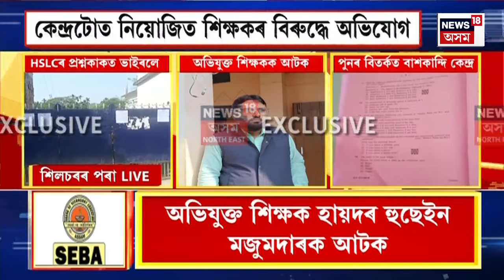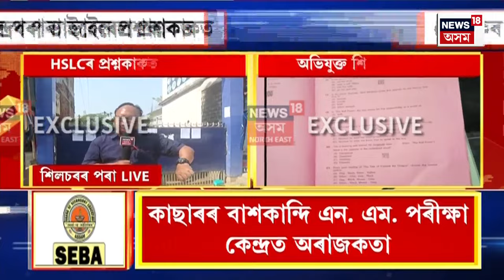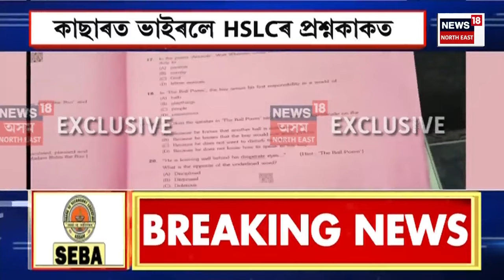AFTERNOON EXPRESS | হাইস্কুল শিক্ষান্ত পৰীক্ষাৰ প্ৰথম দিনাই কাছাৰত ভাইৰেল প্ৰশ্নকাকত | HSLC 2024